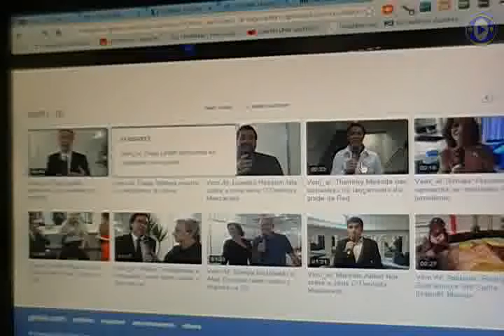Vem ai 8 1 Reinaldo Cruz by Questão Brasil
Hum ano e pouco se passou desde a última eleição, o PT que alcançou a vitória na capital pregou o nicho da sustentabilidade e hoje nem recolhe o lixo das ruas regularmente.  A sustentabilidade de outrora pode não ter sido bem esclarecida, pois hoje cada um precisa dar fim ao seu lixo, já que a prefeitura não faz o papel dela, as ruas estão ficando sem iluminação, por que a prefeitura não faz a reposição, com isso as pessoas estão tendo que reaprender a andar no escuro, a ameaça de uma epidemia de dengue é para lá de real, já que com tanto lixo por ai, o mosquito deve tá adorando essa sustentabilidade. As falácias por que passa Goiânia são desalentadoras para o cidadão de bem, que acreditou nas promessas de Paulo Garcia e que foram endossadas pelos membros do PT, os mesmos membros que hoje querem convencer a população que o candidato e o projeto do partido são os melhores para Goiás... Vai vendo no que isso vai dar.  O problema a ser discutido não é a competência de A ou B e sim quem são os chupins que o acompanham, ajudam a prometer e depois a população é que se vire com o ônus de uma péssima escolha, serão longos quatro anos para pensar na besteira que pode ser evitada se prestar atenção em detalhes simples e fáceis de lidar. Ora os goianienses caíram nesta latada por que não leram a bula, o grupo que chegou ao poder é o mesmo que apoiava Pedro Wilson, até então o pior Prefeito da história de Goiânia, devidamente superado pelo seu colega, Paulo Garcia, que esta conseguindo se sobressair e já supera de longe a inércia de Pedro.  Ao lado dos dois piores Prefeitos da hist ória da capital estavam, Rubens Otoni, Kátia Maria, Marina, Mauro Rubem, Luís César Bueno, Osmar Magalhães, Humberto Aidar entre outros. Ao lado de Antônio Gomide estão os mesmos, vendo a ideia de que este é competente e que tudo será diferente... Isso não tem como ter um final feliz, simplesmente por que os personagens são os mesmos, com a mesma filosofia de trabalho e que é executada pelas mesmas figurinhas... Vai vendo no que isso vai dar!  No apagar das luzes das definições pode ser que surja um nome que respalde os anseios da sociedade e que venha suprir a falta que um líder austero tem feito na vida de quem mora aqui, n ão adianta estar bem na foto da propaganda se ao andar pelas ruas você corre os riscos diante de tanta violência, não tem nada haver você saber que tem o direito de ir e vir, mas que os gestores públicos não oferecem um transporte de qualidade, acreditar em promessas como as que outro dia contemplavam sustentabilidade ou em milagres de uma mudança repentina, vai de cada um, mas não temos como fugir disso, apenas é necessário observar quais foram as promessas de ontem, se foram de fato cumpridas, e o principal quem foi que fez.  Em suma, o eleitor goiano neste momento n ão tem um candidato à altura de suas necessidades e não tem diante de si nenhum que atenda os seus anseios, que de fato represente mudança e traga um alento para uma população que tem sofrido horrores com a ineficiência da máquina publica e a incompetência dos nossos gestores e seus apoiadores.

"Há uma razão por que existe a Liberdade de Expressão: Para questionar o poder político, não para se colocar a seu serviço" Glenn Greenwald, Jornalista Britânico